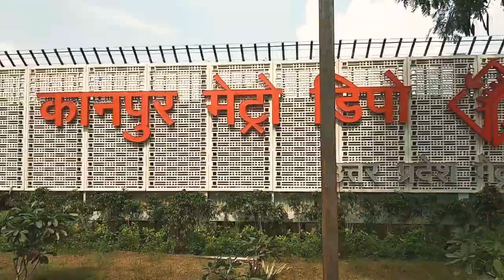Kanpur metro 🚇 update/ Tarzan vlog's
tarzan vlog's metro updated iit kanpur